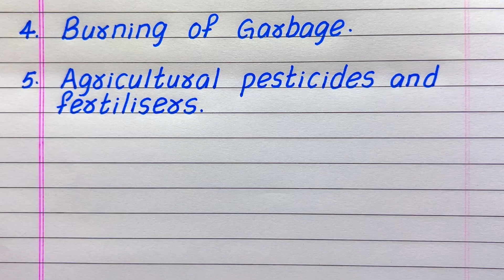Things that make the Air Dirty | Reasons for Air Pollution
Would you like to have a few things that can dirty the air?  If yes, you have come to the right place!
This video provides 5 things that can make air dirty.  It will help you gain knowledge and awareness about the topic.

reasons for air pollution
things that can make air dirty